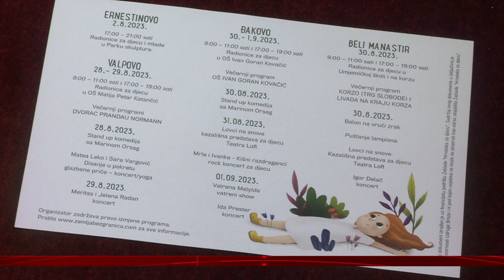Sutra kreće turneja Zemlje bez granica – prva stanica u Ernestinovu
Preko 60 edukativnih i kreativnih radionica i neizostavni zabavni program očekuje posjetitelje Zemlje bez granica koja će ove godine zaobići Osijek i po prvi puta se smjestiti na četiri lokacije: u Đakovo, Valpovo, Beli Manastir i Ernestinovo.